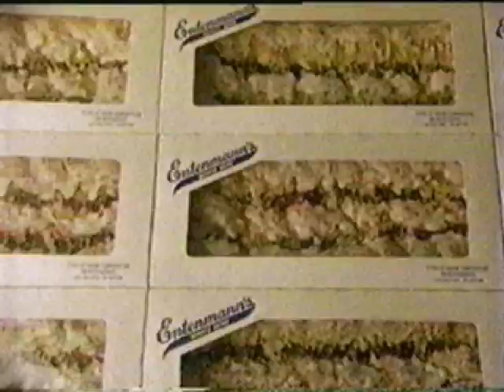Entenmann's Pastry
It's an Entenmann's!